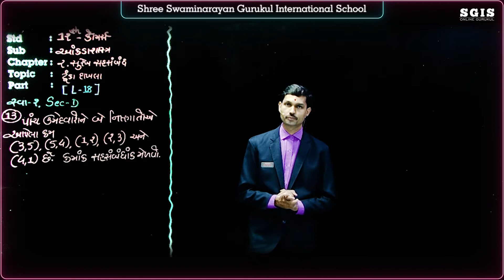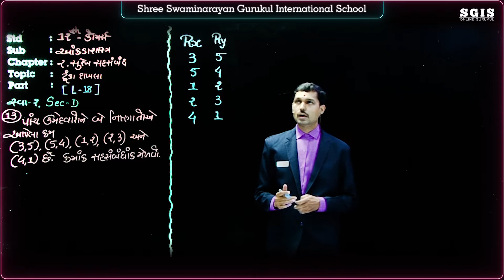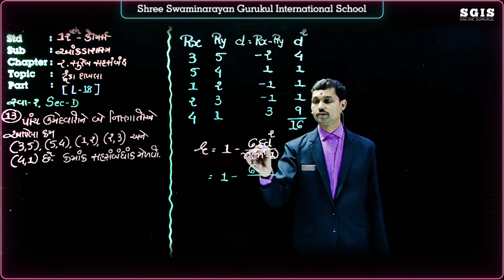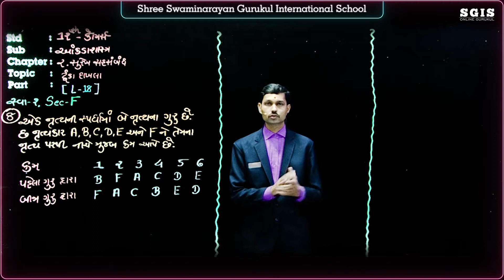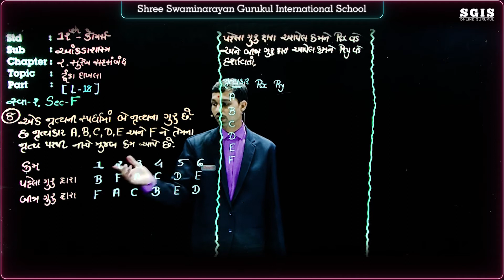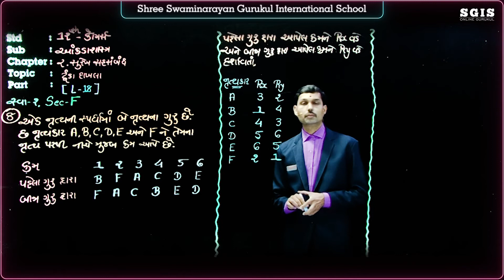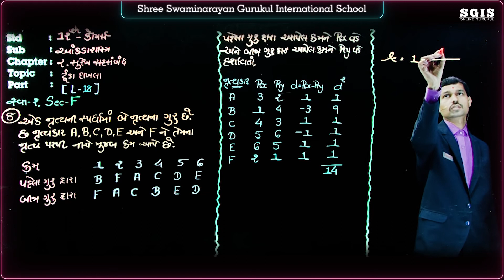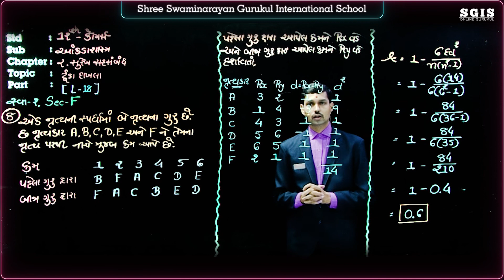SGIS | STD 12 Com. Stat.| Ch.2 સુરેખ સહસંબંધ (ટુંકા દાખલા) Part : 18 | GSEB | Joshi Sir | G771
* Junagadh Gurukul
* Surat Gurukul
* Hyderabad Gurukul
* Taravada Gurukul (The Birthplace Of Shastriji Maharaj)
* Navsari Gurukul
* Mumbai Gurukul
* Bangalore Gurukul
* Narmada Gurukul - Nilkanth dham Poich
* Gyanbag Gurukul
* Gulbarga Gurukul
* Bidar Gurukul
* Vadodara Gurukul
* Raipur Gurukul
* Morbi Gurukul
* Vidyanagar Gurukul
* Bhayavadar Gurukul
* Keshod Gurukul
* Una Gurukul
* Solapur Gurukul
* Jadcherla Gurukul
* Vijayawada Gurukul
* Nagpur Gurukul
* Bhavnagar Gurukul
* Ratanpar Gurukul
* Delhi NCR
* Jamnagar Gurukul

* Dallas Gurukul
* Phoenix Gurukul
* New Jersey Gurukul
* Chicago Gurukul
* Atlanta Gurukul
* Los Angeles Gurukul
* Toronto Gurukul
* Melbourine Gurukul
* SpringField Gurukul